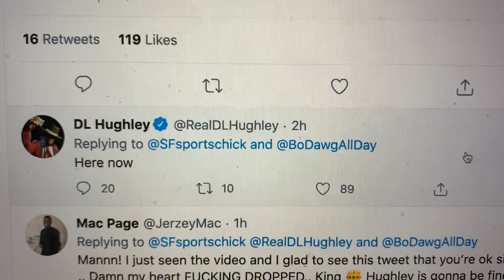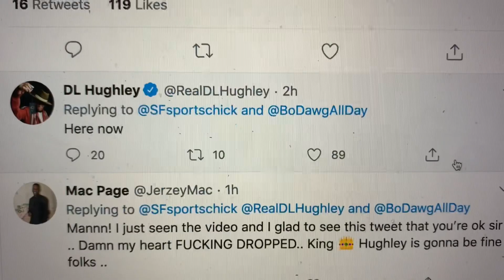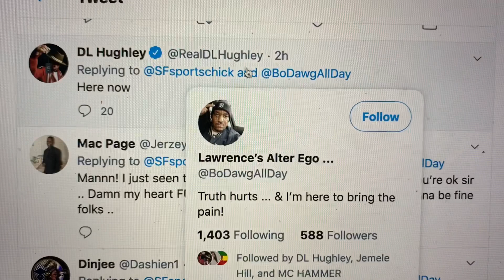DL Hughley Collapsed On Stage Last Night, Tweets He Is Well And Here Now At Doc’s Office